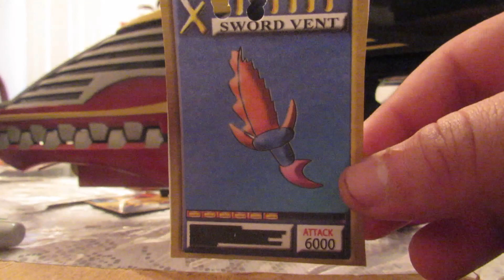Kamen Rider Xernous Survive henshin sound demo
Made a final form for Kamen rider xyz's 2ndary rider

female suit template made by my discord friend kamen rider blank